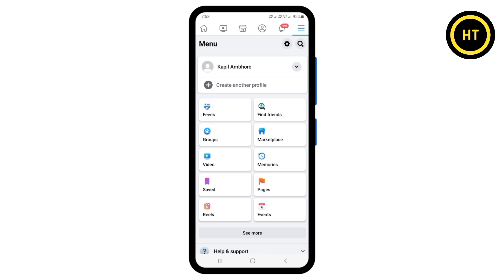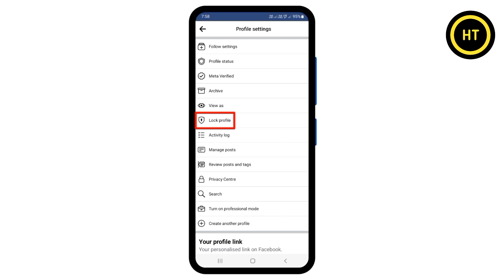facebook profile lock kaise kare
About this video :- welcome dosto es video me hum jananege apna facebook ka profile lock kaise karen dosto agar aap jana chahte ho to phir es video ko pura dekhe